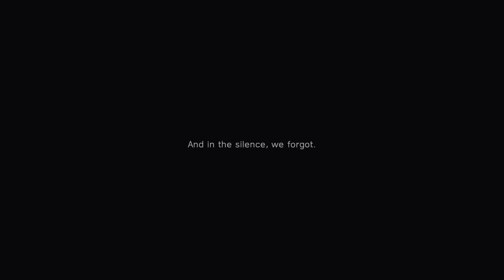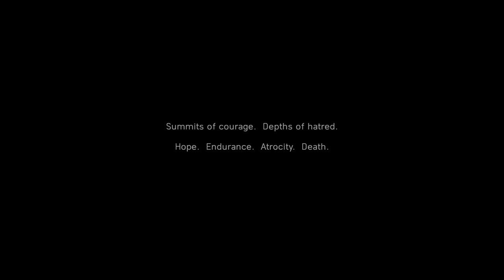WAR STORIES PART 1 | MY COUNTRY CALLING (Hardcore) | Battlefield V PS5